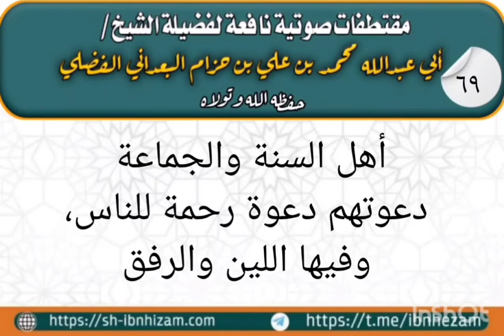مقتطفات صوتية نافعة لفضيلة الشيخ أبي عبد الله محمد بن علي بن حزام البعداني الفضلي | ٦٩ | حفظه الله